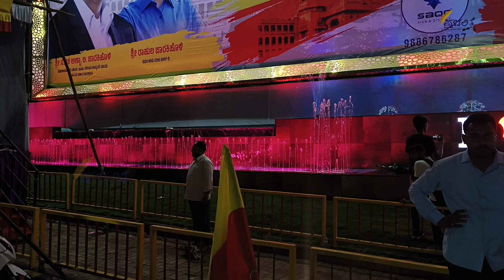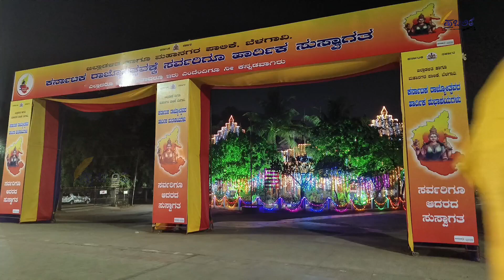ಕರ್ನಾಟಕ ರಾಜ್ಯೋತ್ಸವಕ್ಕೆ ಸಕಲ ರೀತಿಯಲ್ಲಿ ಸಿದ್ಧವಾದ ಕುಂದಾನಗರಿ ಬೆಳಗಾವಿ | Kannada Rajyotsava 2023